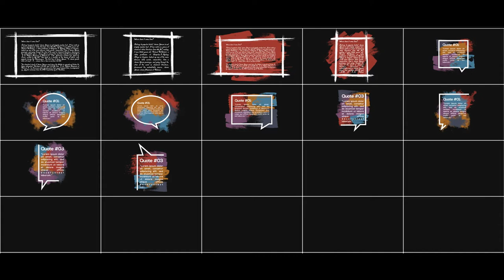Ink Brushes Lower Thirds Package | After Effects Template | Titles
Special Thank You to TranSMaxX!